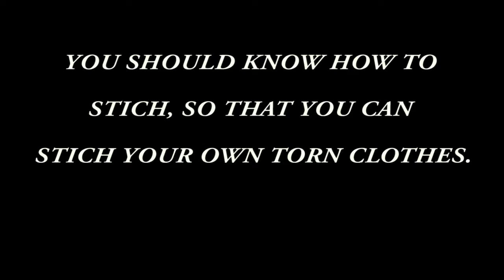HOW TO STICH |Short Film 2016 | Yes Foundation